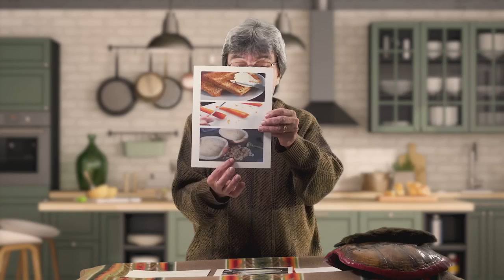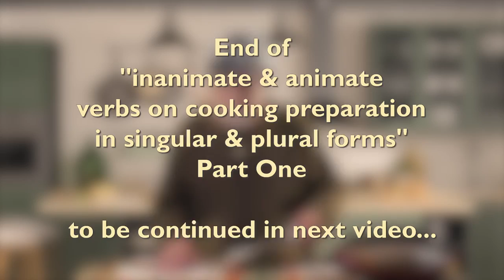Food Preparation Inanimate & Animate Verbs Part 1